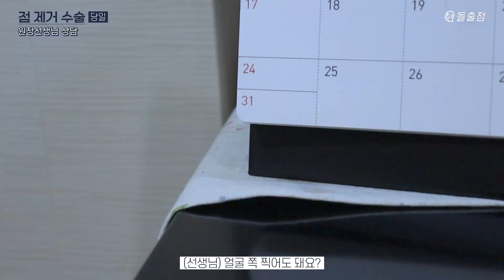빼도 빼도 튀어나오는 돌출점🤦🏻‍♀ 제거 수술로 뺀 후기 | 10달 차 후기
seolki_____an

🎧 BGM…

✔ Don't Forget Me by SellBuyMusic

안녕하세요! 설기입니다.
저와 같은 고민이 있으신 분들께 도움이 되는 영상이에요.
저는 아주 만족하고 있습니다!
엄청 튀어나온 것 보다는 조금 울퉁불퉁한 게 낫다고 생각하거든요.
게다가 점점 흉이 나으면서 피부 표면이 정리되니까 더더 좋습니다.
아무튼 도움이 됐으면 좋겠고 우린 다음 영상에서 만나요. 안뇽!💜

🌈사용 제품…

V&A [광고]
안티옥시던트 래디언스 앰플 | 50ml | 52,000KRW

🌈타임 라인…

00:00:00 오프닝

00:00:24 당일

00:00:29 당일 | 비포

00:01:02 당일 | 원장선생님 상담

00:02:10 당일 | 수술

00:03:28 일주일 차 | 실밥 제거

00:03:38 일주일 차 | 흉터 경과

00:03:50 2달 차 | 흉터 경과

00:04:12 10달 차 | 수술하게 된 이유

00:05:07 10달 차 | 병원 선정 기준

00:06:30 10달 차 | 수술 과정과 통증

00:07:12 10달 차 | 비용

00:07:37 10달 차 | 수술 후 관리

00:08:09 10달 차 | 흉터

00:08:43 10달 차 | V&A 안티옥시던트 래디언스 앰플

00:09:57 10달 차 | 흉터 클로즈업

00:10:08 10달 차 | 후기

00:10:46 엔딩